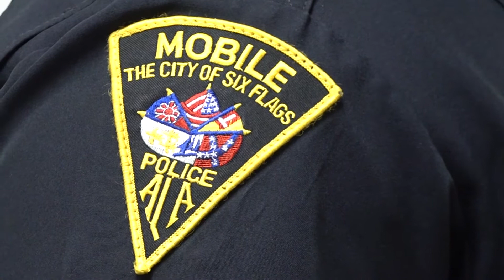Mobile Police Bridging the Gap program